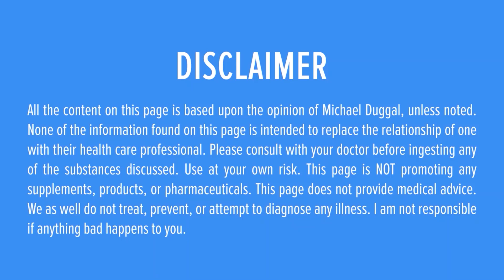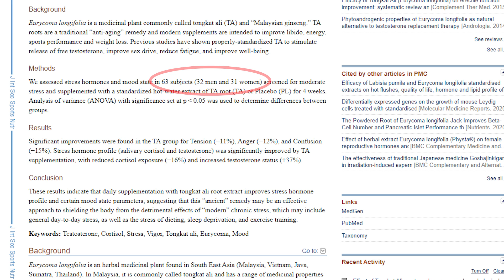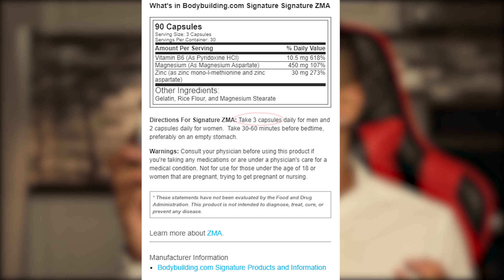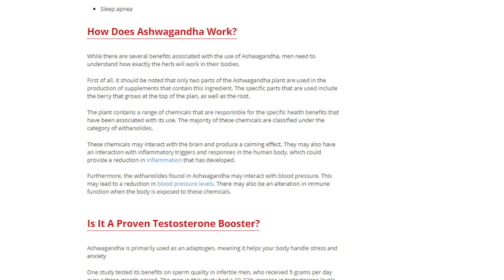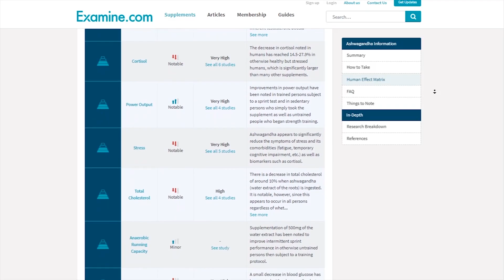4 Nootropics To Boost Testosterone Levels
Learn about 4 nootropics that can boost testosterone NATURALLY! Can herbs help boost your levels? Let’s look at the science because there are many misconceptions when it comes to testosterone.

00:00 Introduction
00:10 Top 4 Nootropics To Raise Testosterone Levels
00:20 1)What Is Tongkat Ali?
00:28 Preferred Dosage Of Tongkat Ali
00:52 Signs That Tongkat Ali Is Working?
01:11 Study Related To Tongkat Ali
01:21 Which Brand Of Tongkat Ali Is The Best?
01:35 How Much Time Tongkat Ali Take To Show Results?
01:43 Which Form Is Better Capsules Or Powdered?
01:54 Link For In-Depth Video On Tongkat Ali
02:02 2)ZMA
02:24 Benefits Of ZMA
03:00 Dosage Of ZMA
03:15 3) Tribulus Terrestris
03:33 Benefits Of Tribulus
03:55 My Personal Experience With Tribulus
04:18 Preferred Dosage Of Tribulus
04:52 Which Form Is Better Capsule Or Powdered Of Tribulus?
05:08 4) Ashwagandha
05:30 Benefits Of Ashwagandha
06:27 Link For Video On Ashwagandha- My Personal Experience
06:30 Link For Video On Types Of Ashwagandha
06:44 My Preferred Way Of Taking Ashwagandha?
07:19 Other Things To Increase Testosterone Levels
07:45 Insertion Video On Ashwagandha